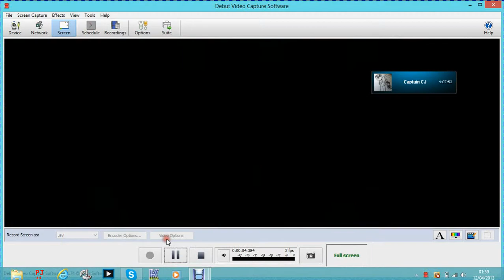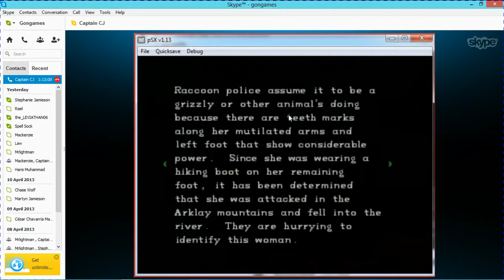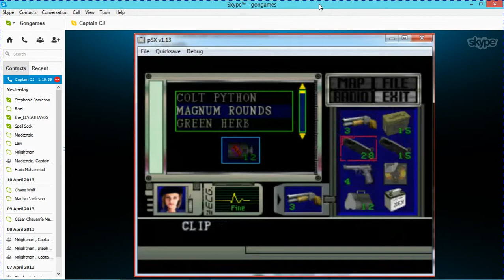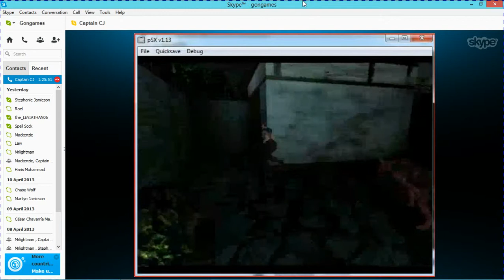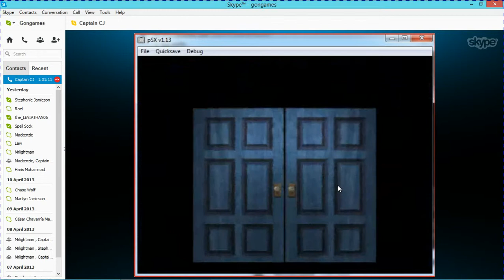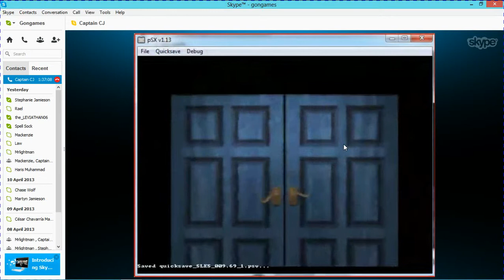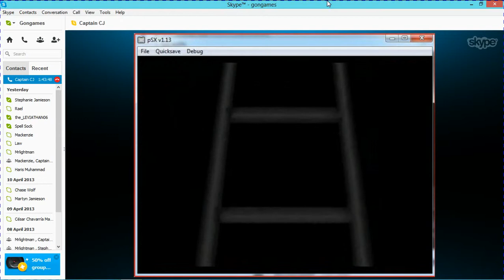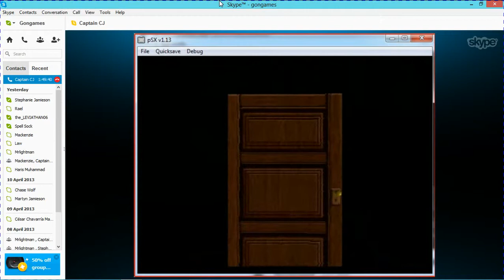Let's Fail Resident Evil 1 Directors Cut,with Fighting cacatuar(Fighting/Gonfail)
A Let's Play/Let's Fail of Resident Evil 1 Directors Cut